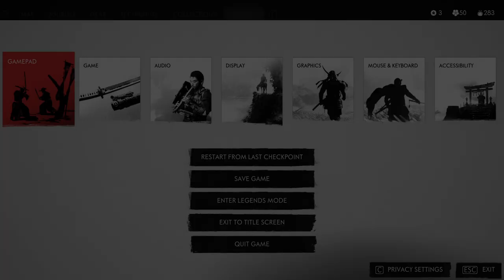GHOST OF TSUSHIMA Gameplay Walkthrough Part-21 NG PC (HINDI + ENGLISH)